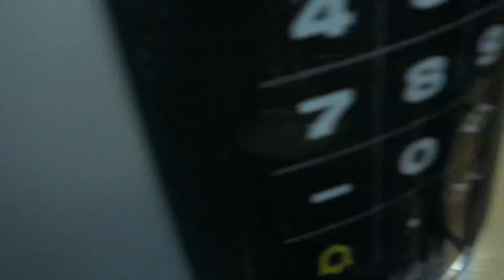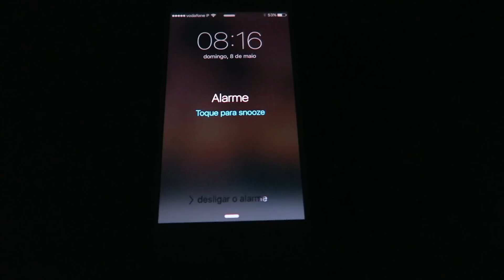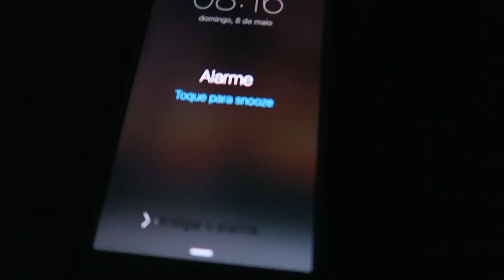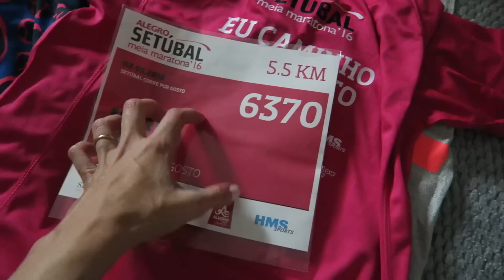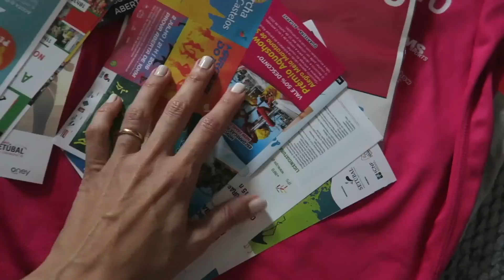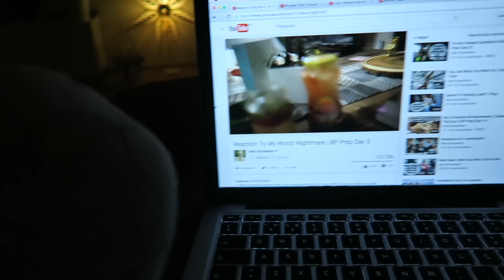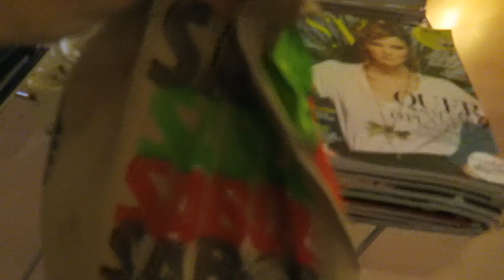VLOG 1ª CORRIDA DA VIDA + ESBARDALHANÇO NA DIETA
YEAHHHHHHHHHHHHH!
Participámos na nossa primeira corrida oficial da vida! Há um tempo que duas das minhas melhores amigas estavam a desafiar-nos para corrermos todos juntos na corrida da nossa cidade, em Setúbal - Corrida Alegro Setúbal 2016.

Elas tinham uma missão - uma completar a meia-maratona (ganda maluca!) e a outra correr pela primeira vez 5 km, porque nunca tinha corrido antes na vida.

Claro que dissemos logo que sim. Como poderíamos faltar? Mas será que conseguimos? Como nos safámos? No percurso encontrámos uma corredora muito especial. Conseguem adivinhar quem?!

E depois de uma corrida o que é que uma pessoa faz? ESBARDALHA NA DIETA!!!
Ooohhhhh yeahhhh! Quem corre PODE, só vos digo!

Se ficaram curiosos ou inspirados pela nossa missão, check it out!

VIDEO FILMADO COM:
Canon X7